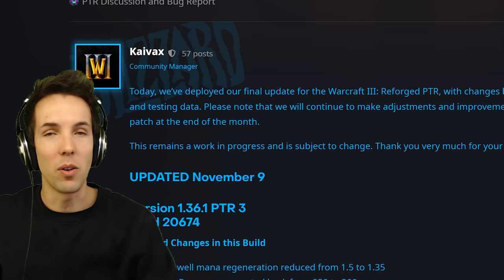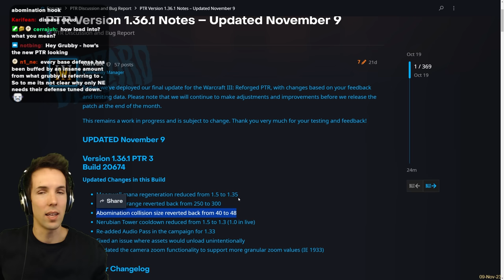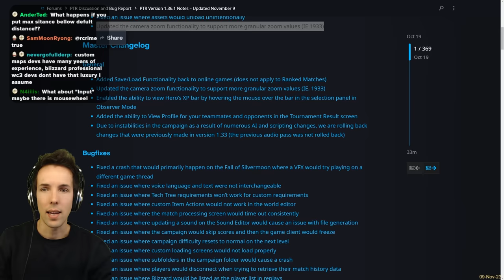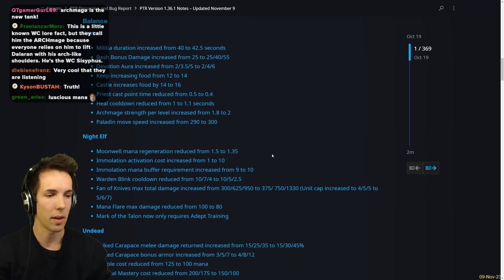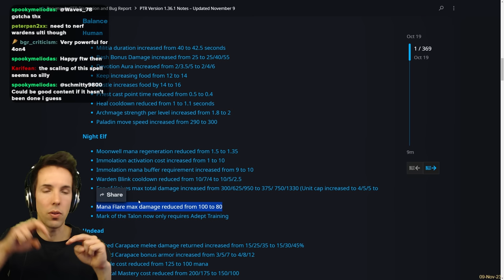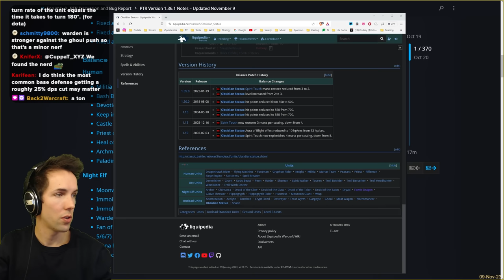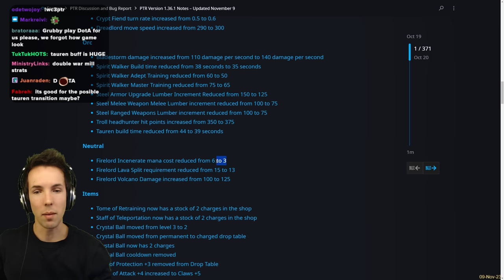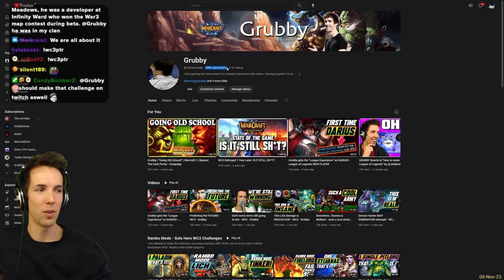Microsoft NAILS IT with this 4th WC3 patch in a ROW! - Grubby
Microsoft NAILS IT with this 4th WC3 patch in a ROW! (Live on 9-November-2023)

00:00 Intro
02:32 Exciting Moonwell Nerf & Other Build Changes
17:12 General Changes
20:22 Human Balance Changes
23:19 Night Elf Balance Changes
32:46 Undead Balance Changes
40:01 Orc Balance Changes
48:21 Items Balance Changes & New Map Rotation!